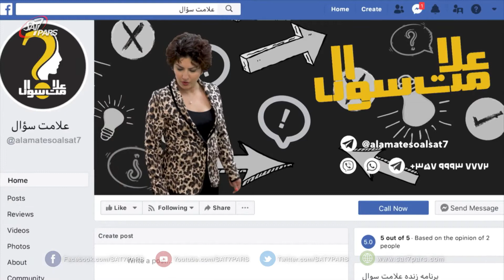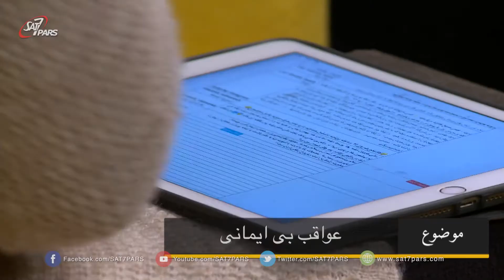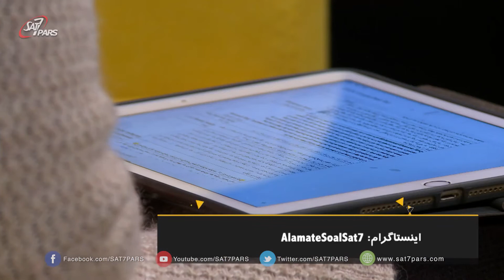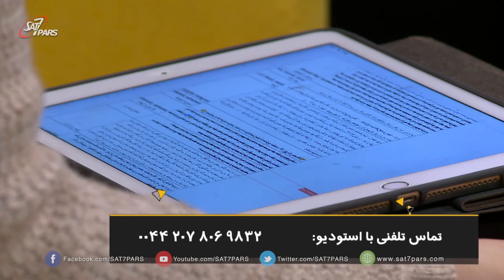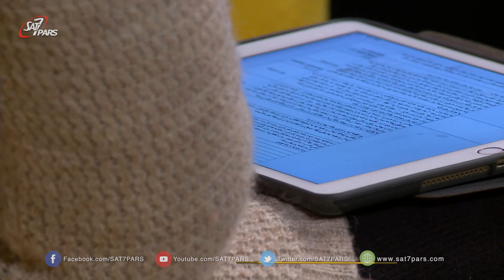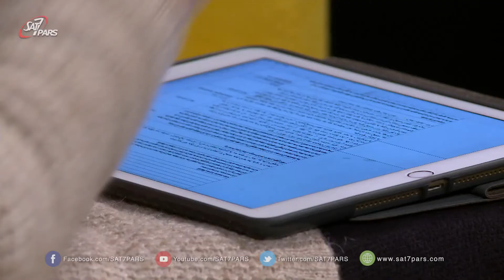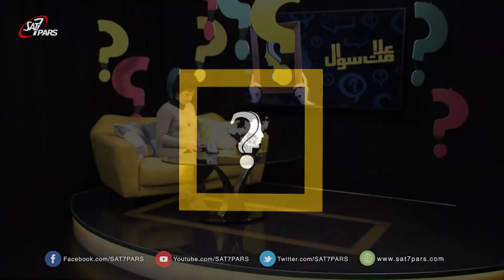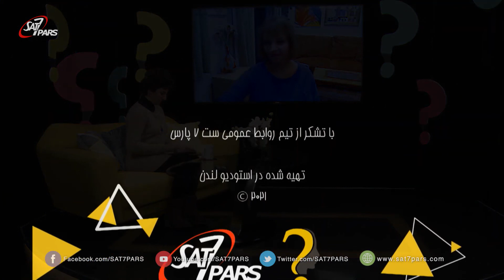علامت سوال / عواقب بی ایمانی‌ - لوئیز موخوف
برنامه علامت سوال
Sat7Pars تهیه شده در شبکه